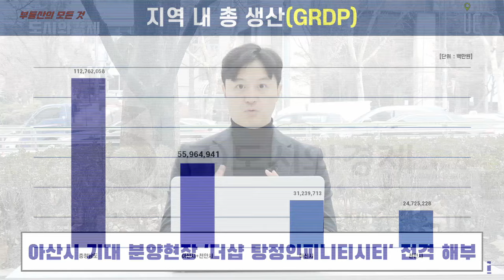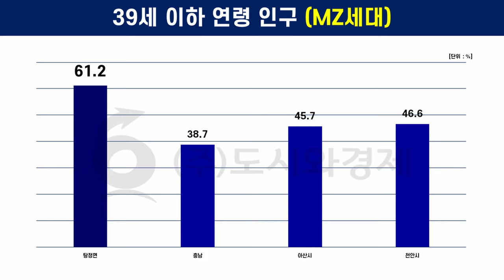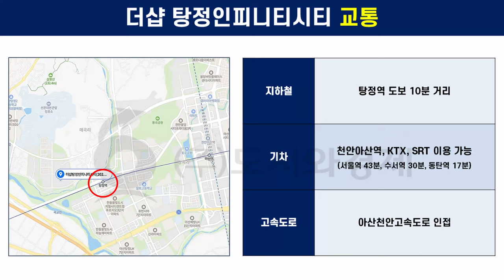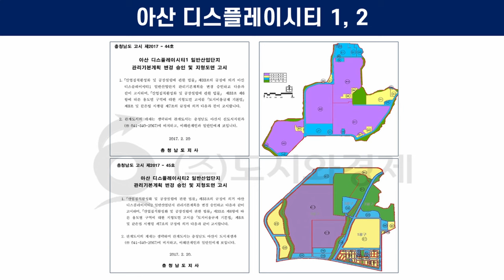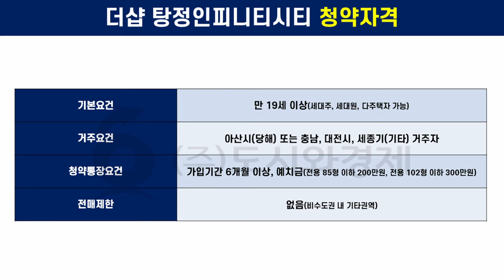더샵 탕정인피니티시티, 도시개발구역 4블록 위치!! 지상 최고 35층, 8개동 총 1,140가구 규모 [도시와경제 플러스]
포스코이앤씨의 '더샵 탕정인피니티시티'

아산탕정지구 도시개발구역 4블록에 위치
지하 2층~지상 최고 35층, 8개동 총 1,140가구 규모
▲84㎡A 570가구 ▲84㎡B 259가구 ▲84㎡C 129가구 ▲96㎡ 182가구 등 중·대형 평형으로 구성

단지의 건폐율은 12.34%

아산탕정지구 도시개발구역
갈산리, 매곡리 일원, 53만 6,900여㎡ 부지에 약 4,300여 가구 규모 주거타운 조성